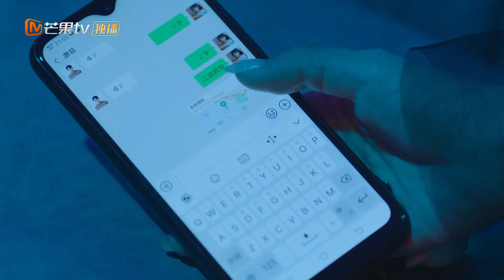《彗星来的那一夜2》男友力MAX 林森禾冲进酒吧英雄救美 The Night Of The Comet 2【芒果TV青春剧场】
现在加入【芒果TV会员频道】解锁《彗星来的那一夜2》更多精彩内容！
下载芒果TV国际APP： (IOS) (Android) 看傲娇总裁VS鬼马少女！

剧情简介：
一个从小被誉为商界魔童，酷炫吊炸天的80后霸总VS一个浑身是戏的00后鬼马女孩。差异巨大的二人，却因为一场誓星的来临，而改变了人生轨迹，爱上了彼此，在变幻的时空中，领悟爱之天意。

导演: 孙恺凯 / 祁扬
编剧: 宋金娟 / 禾白三少
主演: 张雨剑 / 鲁照华 / 虞祎杰
类型: 爱情 / 悬疑
制片国家/地区: 中国大陆
语言: 汉语普通话
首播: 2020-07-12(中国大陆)